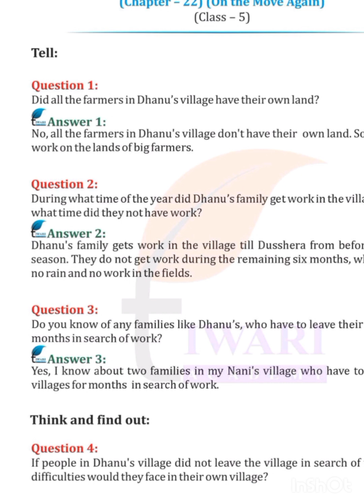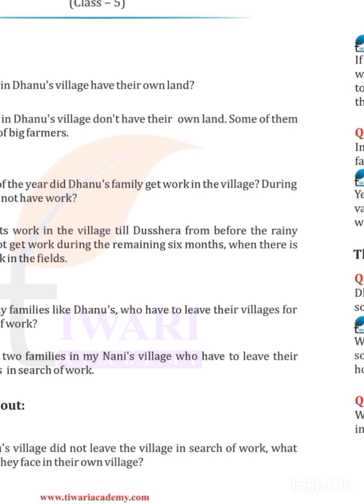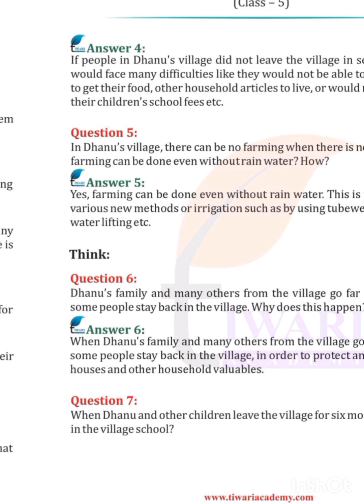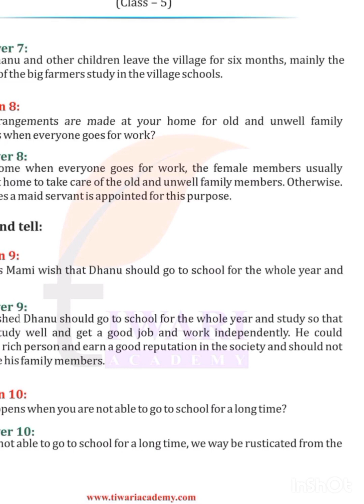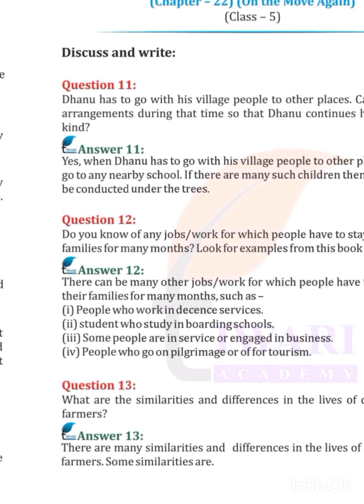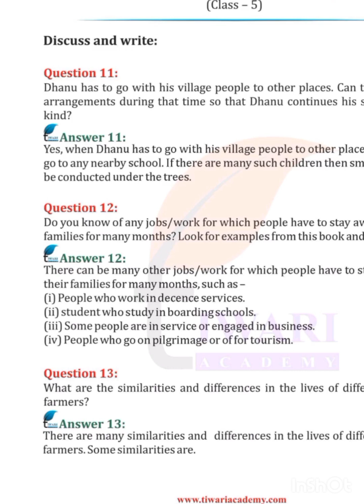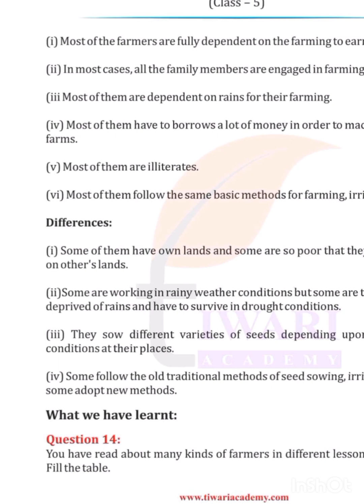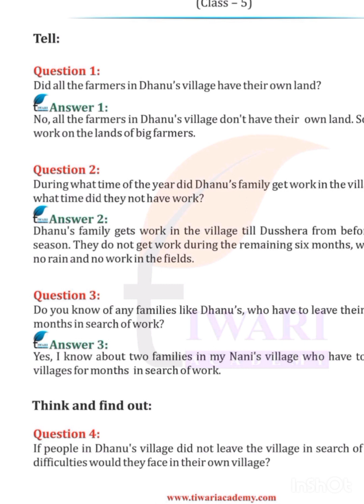On the move again